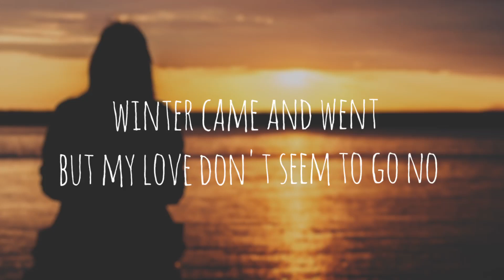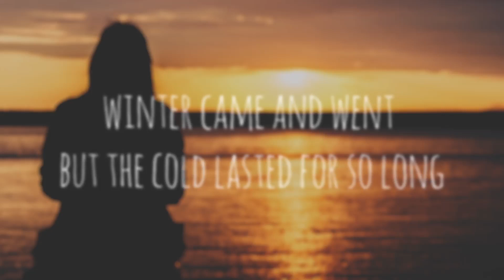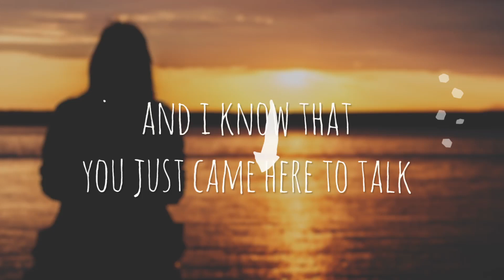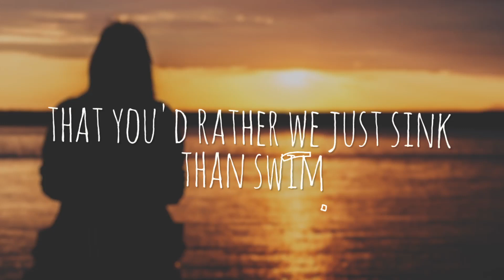Chelsea Cutler - Water On The Bridge (Lyrics/Lyric Video)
Genre: Pop/Alternative

lyrics:
winter came and went but my love don't seem to go no
you said we could be friends but that's not enough to hold no

you call and you ask me how i am and i don't think i can take it
and then we talk and i wait til you hang up
and you wonder why i'm breaking

there's so much water on the bridge
you're telling me that you'd rather we just sink than swim
there's too much water on the bridge
you're telling me that you don't think you can live with it

so i change my point of view
cause i want to be with you

winter came and went but the cold lasted for so long
and i wanna kiss your neck but i'm biting on my own tongue

you call and you say that something's wrong
suddenly you're coming over
and i know that you just came here to talk
but i'm losing my composure

but you're fucking with my closure

IMPORTANT
***If any artist or label has a copyright issue or compliant with any of the uploads please get in contact with  and we will DELETE it right away from the channel, immediately, no questions asked! (this includes artists of the images used)***